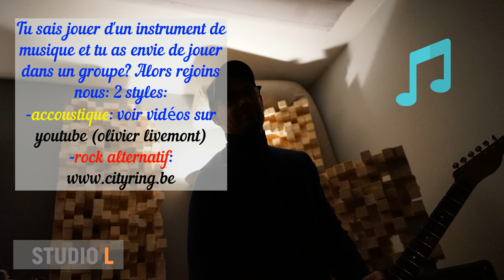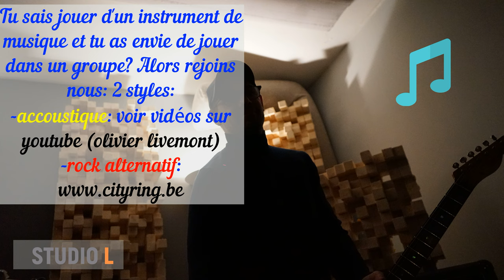We want you - Search Musicians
Search Musicians